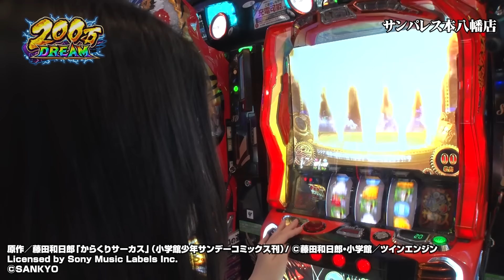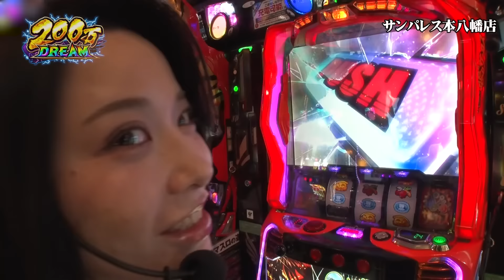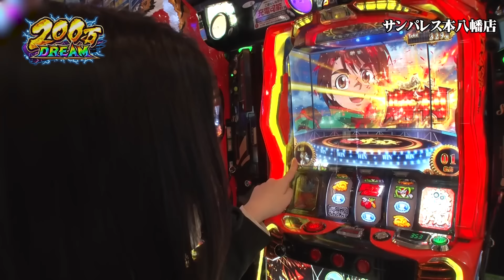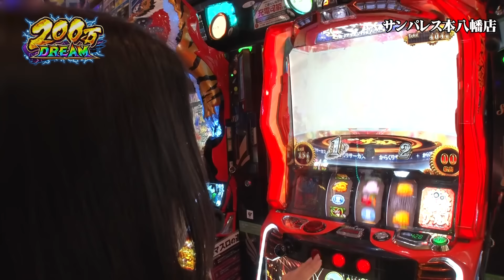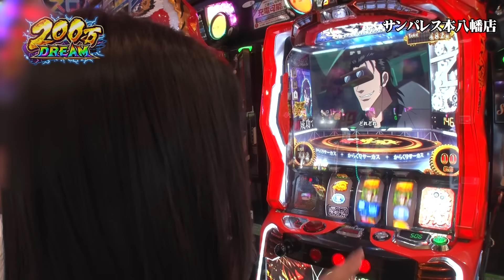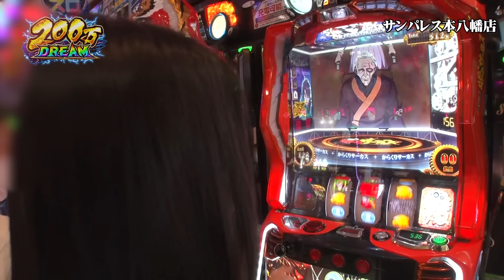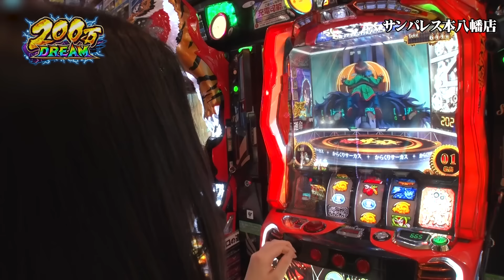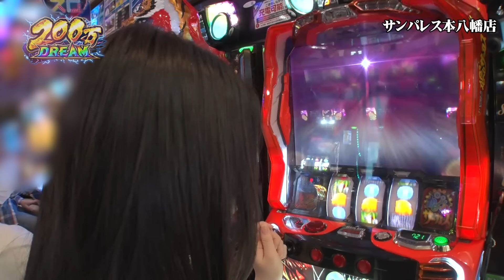【スマスロ からくりサーカス】後半になり勢いを増した七瀬！暫定トップの大崎一万発の記録を抜く事が出来たのか！？【200万DREAM 第7話 後編】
七瀬静香はパチスロ からくりサーカスを実戦‼

■実戦台
パチスロ からくりサーカス

200万DREAMは毎週土曜日に配信中！